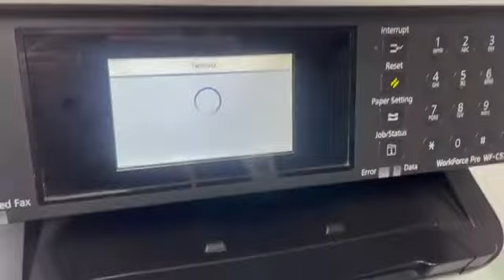EPSON WF-C5790 CHİPSİZ ÇALIŞTIRMA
EPSON WF-C5790 CHİPSİZ ÇALIŞTIRMA RESET YAZILIMI
EPSON WF-C5710 CHİPSİZ ÇALIŞTIRMA RESET YAZILIMI
ARTIK CHİP DERDİNDEN KURTULUN SADECE KARTUŞ DOLDURMANIZ YETERLİ OLACAKTIR KARTUŞ SEVİLERİ FULL GÖRÜNECEKTİR